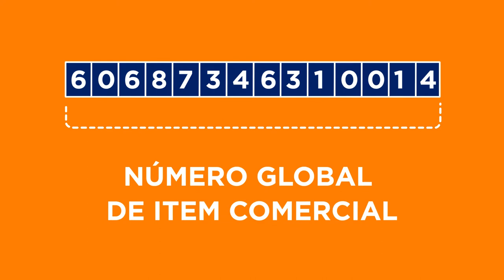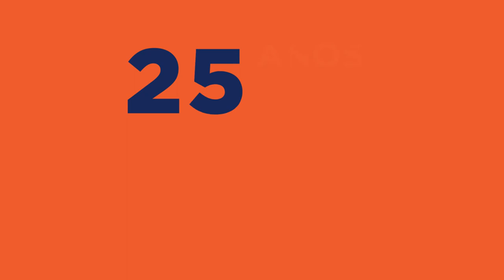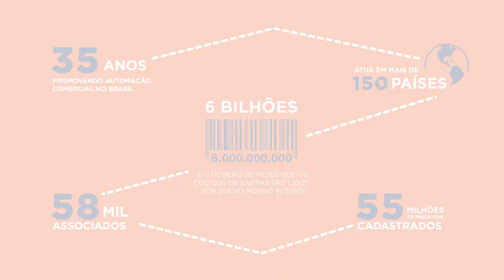Padrões GS1 na cadeia de suprimentos de material de construção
Confira como os padrões GS1 podem ajudar na cadeia de suprimentos de material de construção.